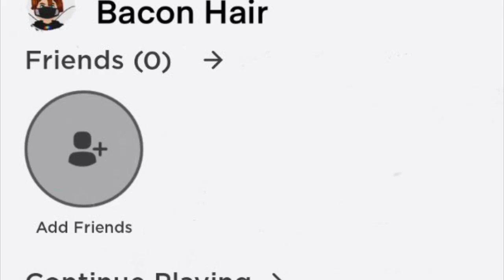Baby Jackson vs Bacon Hair Episode 4 FINALE